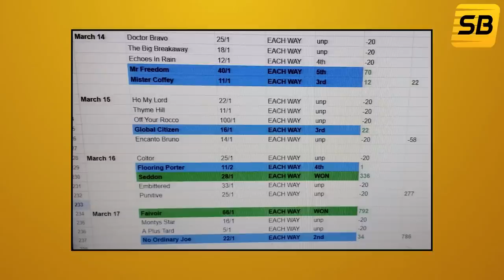Sportsbet TV: Paul Alster's free racing tips for the Curragh and Newbury on Saturday 25th March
September 2, 2022 - Paul Alster has offered his free racing longshot selections on SportsBet TV every weekend and at the main racing festivals since July 2020, showing consistent profits for his followers throughout the period.
He ended his first 12 months tipping at Sports Bet TV showing a superb £1886.50 profit to the suggested £10 E/W stakes on most selections, and the occasional recommended £10 win bet.

Paul has tipped a host of big-priced winners at Sports Bet TV including the unforgettable Jeff Kidder 80/1, the superb Yorkhill 66/1, Volatile Analyst 33/1 rec., No Speak Alexander 25/1, Glory And Fortune 20/1, Seeyouatmidnight 20/1 rec., Lola Showgirl 20/1, Agrapart 18/1, Vafortino 16/1 rec., A Wave of the Sea 16/1 rec., Flaming Rib 16/1, Sealiway 14/1, Make Good 12/1, Barnaviddaun 12/1 rec., Khaadem 12/1 rec., Bielsa 11/1, and many more at odds ranging from 5/1 - 10/1.

On May 22, 2021, he tipped a remarkable 1299/1 across-the-card treble at Goodwood, Haydock and The Curragh, while since the start of 2022 his regular three or four weekend selections have included plenty of winners as well as memorable big priced doubles at 353/1 and 230/1.
Don't forget, he has also tipped a host of long-odds placed horses that have contributed to regular place doubles, trebles, and even a four-timer, all helping to keep the bookies at bay time and again.
Figures calculated based on nominal £10 E/W stakes all bets excepting occasional £10 win bets:

FEBRUARY 2023 PROFIT ✅£56
JANUARY 2023 LOSS ❌£4
DECEMBER 2022 LOSS  ❌£120
NOVEMBER 2022 LOSS ❌£78
OCTOBER 2022 LOSS         ❌£27
SEPTEMBER 2022 PROFIT ✅ £181
AUGUST 2022 PROFIT        ✅ £373
JULY 2022 LOSS                  ❌ £125
JUNE 2022 LOSS                 ❌  £79
MAY 2022 PROFIT               ✅  £407
APRIL 2022 PROFIT            ✅  £100
MARCH 2022 LOSS             ❌  £20
FEBRUARY 2022 PROFIT   ✅  £210
JANUARY 2022 LOSS         ❌  £168
DECEMBER 2021 LOSS      ❌  £200
NOVEMBER 2021 LOSS      ❌  £201
OCTOBER 2021 PROFIT      ✅  £376
SEPTEMBER 2021 PROFIT ✅  £521
AUGUST 2021 PROFIT        ✅  £113
JULY 2021 LOSS                  ❌  £201
JUNE 2021 LOSS                 ❌  £177.5
MAY 2021 PROFIT               ✅  £321
APRIL 2021 LOSS                ❌  £456
MARCH 2021 PROFIT         ✅  £1317
FEBRUARY 2021 PROFIT    ✅  £56
JANUARY 2021 PROFIT      ✅  £108
DECEMBER 2020 PROFIT   ✅  £65
NOVEMBER 2020 PROFIT   ✅  £793.25
OCTOBER 2020 PROFIT      ✅  £30.5
SEPTEMBER 2020 LOSS     ❌  £105
AUGUST 2020 PROFIT         ✅  £8.25
JULY 2020 LOSS                   ❌  £74

Year 1 profit = £1886.50
Year 2 profit = £858
TOTAL SPORTSBET P&L (JULY 2020 - end June 2022) = £2744 to recommended £10 E/W bet singles and occasional £10 win singles

ABOUT PAUL
Originally a racing commentator (on course and in studio) for EXTEL, SIS, SKY TV, and PA Sport, during his 37 years in the business Paul has also worked as a journalist and form analyst for both the Sporting Life and Racing Post, TV presenter and/or pundit for Racing UK, Sportsbet TV, Sportslink TV, and ONE TV; Starting Price (SP) Returner for the Press Association of Great Britain; studio presenter (and on-course paddock commentator) for Ladbrokes and Rapid Raceline; raceday host for many corporate clients; and has hosted internet racing coverage for most of the biggest online betting companies in the market.

A racehorse owner for many years, he has bred winning racehorses, been a racing manager to a successful owner/breeder, and in recent years has established himself as a leading tipster. Drawing on his experience from across the racing industry and racing media, Paul takes an unconventional view of the way markets are formed and has a proven track record of finding long odds winners, especially in handicaps both on the Flat and National Hunt.

Outside of racing Paul has worked extensively over the last 15 years as a broadcast and print news journalist, focusing on reporting on the Middle East for a number of major international news outlets. He is married and has two daughters. Follow Paul on Twitter: @paul_alster